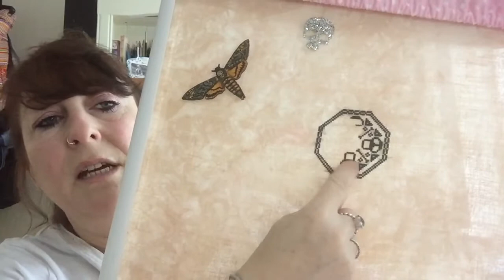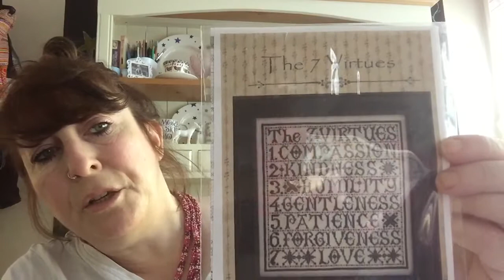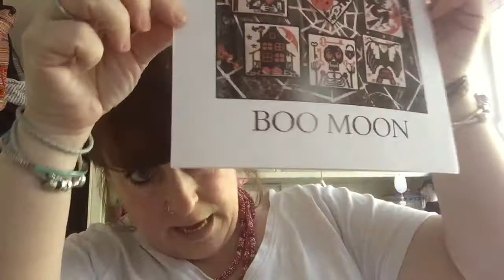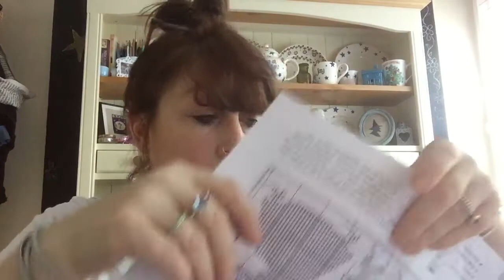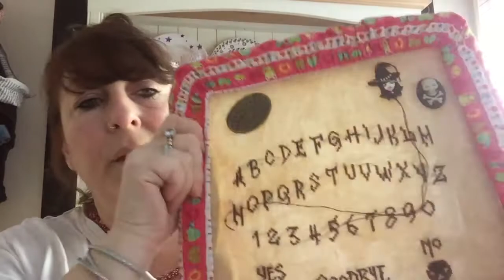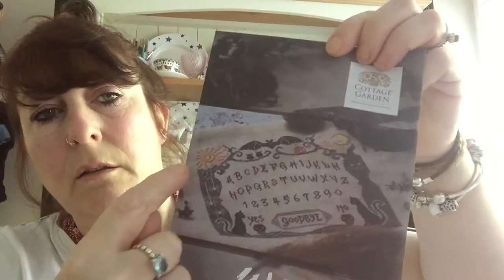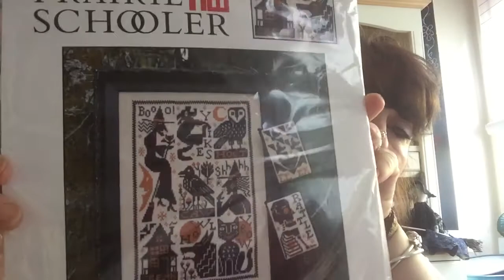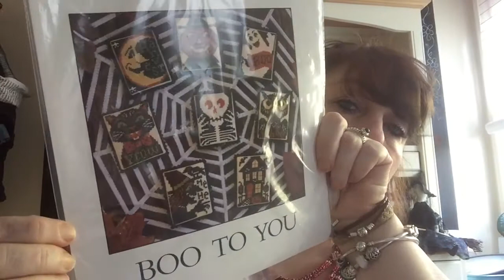Blood tests and stitchy stuff 🙄